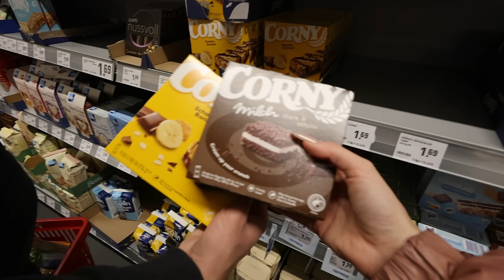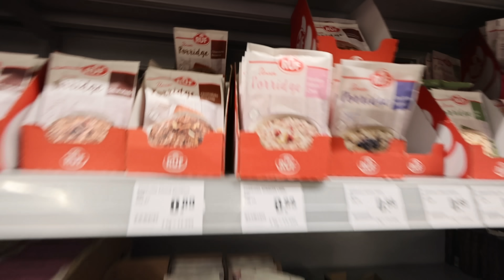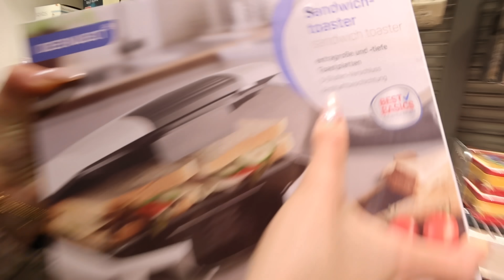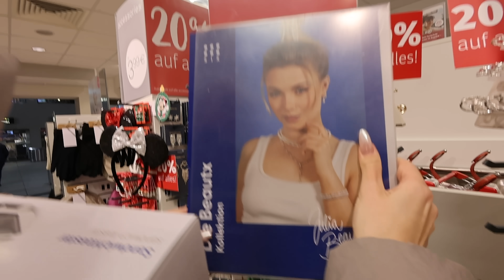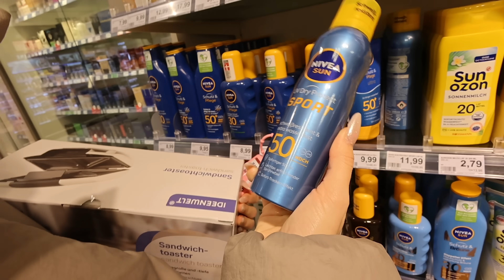ich packe meinen Koffer und nehme mit 🇺🇸🧳 ...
Was geht ab Freundeeee 🩷 Heute Nacht startet unsere USA Reise! 30 Grad in Miami und Winter in New York stellen unsere Koffer vor eine Herausforderung: WAS NEHMEN WIR MIT?! In diesem Video seht ihr die nicht ganz so unkomplizierten Vorbereitungen... Wir melden uns wieder wenn's los geht Bye